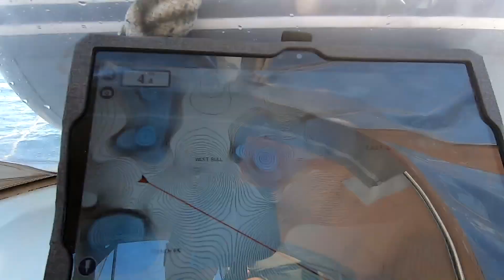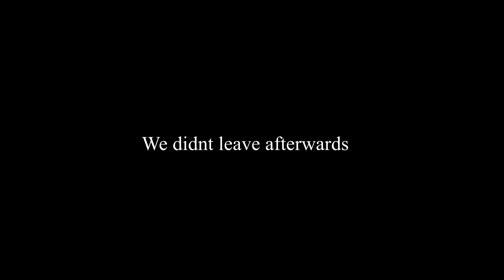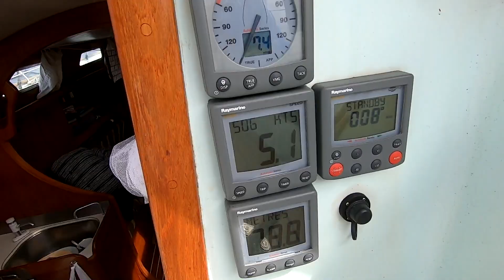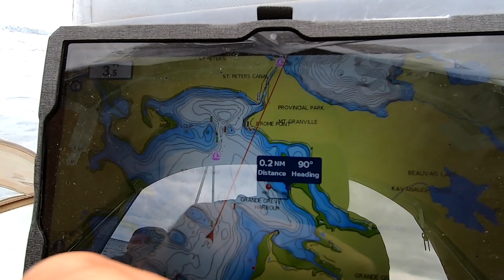Souls Lost To The Unforgiving Ocean Ep 87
In this weeks episode we pay our respects to the souls lost at sea and make our way into the Bras d'Or Lakes

Thank you to all our subscribers, without you the channel would not exist!

A huge thank you to all our incredible Patrons for making this adventure possible

We love to read and reply to all your comments!